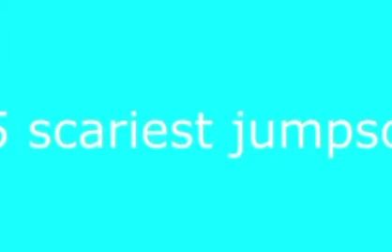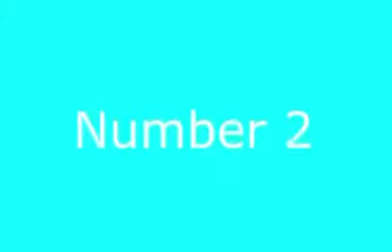Memes That I Found In My Grandmas Basement